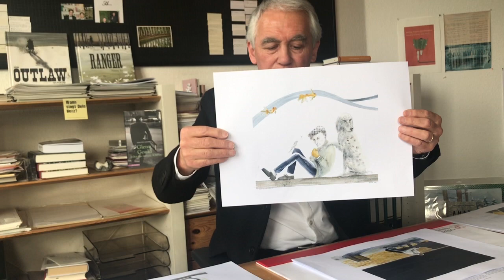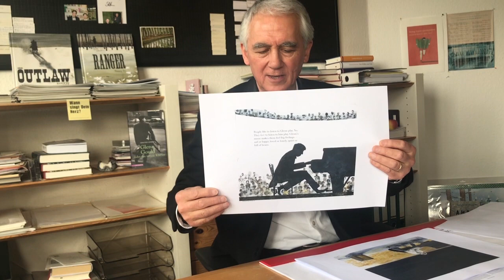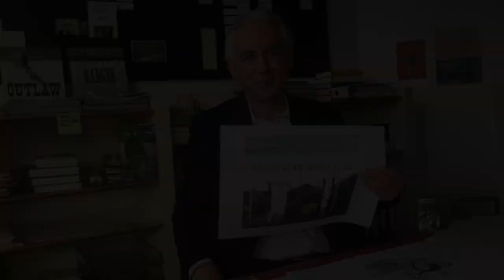Sarah Ellis: So Glenn wie möglich | Mit Bildern von Nancy Vo | ab 5 Jahren (Freies Geistesleben)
Glenn ist ein Junge, der weiß, was er mag – und, was er nicht mag

Wer ist dieses Wunderkind, das die Welt mit seinem Klavierspiel so berauschen kann? Als Pianist war Glenn Gould überall gefragt, in New York wie in Moskau, in London wie in Los Angeles, in Tel Aviv wie in Toronto, wo er am 25. September 1932 auf die Welt kam und nur 50 Jahre später am 4. Oktober 1982 ebendort auch starb. Wie war Glenn Gould als Kind? Wie wurde er zu dem, was er war: einer der glänzendsten, eigenwilligsten Pianisten, die es je gegeben hat?

Sarah Ellis und Nancy Vo erzählen in überaus sprechenden Worten und Bildern den wundersamen Weg des jungen Glenn Gould zu dem, was er zeitlebens war: eben so Glenn wie möglich!

Jean-Claude Lin, der dieses Kinderbuch für junge Leser:innen ab 5 Jahren übersetzt hat, gibt in diesem Video einen ersten Einblick in diesen neuen Titel aus dem Verlag Freies Geistesleben. Und schnell wird deutlich: "So Glenn wie möglich" ist zwar offiziell ein Kinderbuch, aber eigentlich ein Bilderbuch für alle Generationen!

- Wie Glenn Gould wurde, was er war.
- Das warme, augenzwinkernde Porträt einer musikalischen Ikone.
- Hintersinnig, heiter und zu Herzen gehend - ein Bilderbuch für alle Generationen!

Im Herbst 2022: 90. Geburtstag (25. September 1932) und 40. Todestag (4. Oktober 1982) dieses großartigen Pianisten!

Die Autorin
Sarah Ellis ist eine hoch geschätzte Autorin, Lehrerin und Kennerin der Kinder- und Jugendliteratur, deren Bücher in Kanada mehrfach ausgezeichnet und ins Französische, Spanische, Dänische, Chinesische und Japanische übersetzt wurden. sarahellis.ca

Die Illustratorin
Nancy Vo arbeitet tagsüber als Städteplanerin und nachts als Illustratorin. Im Verlag Freies Geistesleben sind ihre zwei ersten, vielbeachteten Bilderbücher "Der Outlaw" und "Ranger" erschienen. nancyvo.com

Der Übersetzer
Jean-Claude Lin, 1955 in London geboren, studierte zunächst Sinologie, anschließend Philosophie, Mathematik und Geschichte der Naturwissenschaften. 1986 trat er in den Verlag Freies Geistesleben ein, dessen Leitung er von 1991 bis Ende 2021 verantwortete. Von 2015 bis 2021 übernahm er zudem die Gesamt-Geschäftsführung für die Verlage Freies Geistesleben und Urachhaus. Jean-Claude Lin ist verantwortlicher Herausgeber des von ihm konzipierten Lebensmagazins a tempo.

Das Buch
- Sarah Ellis: So Glenn wie möglich
- Altersempfehlung: ab 5 Jahren | All Age
- Erscheinungstermin: 24. August 2022
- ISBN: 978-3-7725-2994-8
- Umfang: ca. 40 Seiten
- Preis: ca. 18 EUR (D) | ca. 18,50 EUR (A)

Ebenfalls bei Freies Geistesleben ist in der Reihe "Oktaven" ein Titel erschienen, der in einfühlsamer Weise das Leben des großartigen Musikers und besonderen Menschen Glenn Gould beschreibt:

- Jean-Yves Clément: Glenn Gould oder das innere Klavier
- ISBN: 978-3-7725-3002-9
- Umfang: 181 Seiten
- Preis: 22 EUR (D) | 22,70 EUR (A)